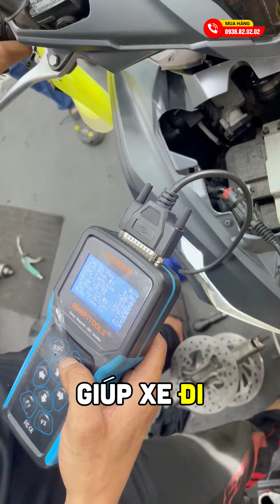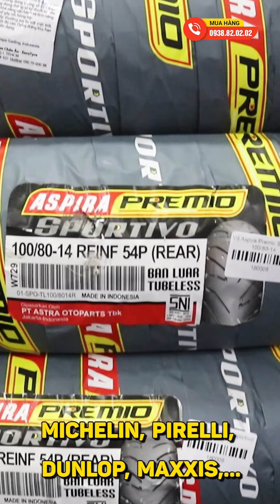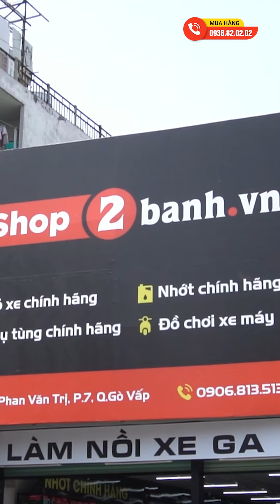Tại sao anh em nhà Kim phun và họng xăng lại dẫn nhau đi vệ sinh?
Khắc phục hiện tượng ỳ máy, hụp ga và tăng tuổi thọ động cơ bằng dịch vụ vệ sinh họng xăng và kim phun xăng với quy trình chuyên nghiệp, máy móc hiện đại chỉ
Các lợi ích lớn khi vệ sinh họng xăng và kim phun xăng:
- Giúp làm sạch những bụi bẩn, tạp chất được hình thành từ quá trình vận hành động cơ xe máy trong thời gian dài.
- Giúp khắc phục một số lỗi như xe chạy không bốc, tăng tốc không vọt, garanty không đều dễ bị tắt máy, tiêu tốn nhiên liệu.
- Giúp động cơ dễ khởi động, tăng tốc mượt mà, Garanty ổn định, tiết kiệm nhiên liệu khi vận hành.
Shop2banh.vn - Phụ tùng & Đồ chơi xe máy:
☎ Quận 8: 53 Liên Tỉnh 5, P.5, HCM
☎ Quận Bình Thạnh: 346 Ung Văn Khiêm, P.25, HCM
☎ Quận 4: 359A Tôn Đản, P.15, HCM
☎ Gò Vấp: 687 Phan Văn Trị, P.7, HCM
☎ Quận 10: 415 Tô Hiến Thành, P.14
☎ Quận 9: 61A Đỗ Xuân Hợp, P.Phước Long B
☎ Hóc Môn: 36/6 Phan Văn Hớn, Bà Điểm
☎ Q.Bình Tân: 621 Tỉnh Lộ 10, P.Bình Trị Đông B
☎ Q.Thủ Đức: 1007 Kha Vạn Cân, P.Linh Tây, HCM
☎ Q.Tân Bình: 457 Hoàng Văn Thụ, P.4, HCM
☎ Q.Tân Phú: 309 Vườn Lài, P.Phú Thọ Hòa, HCM
☎ Q.Bình Thạnh: 56 Nguyễn Văn Đậu, P.6, HCM
☎ Q.Gò Vấp: 557 Lê Văn Thọ, P.14, HCM
☎ Quận 11: 83 Hàn Hải Nguyên, P.16, HCM
☎ Quận 7: 845 Trần Xuân Soạn, P.Tân Hưng, HCM
☎ Bình Dương: 19 Đại Lộ Bình Dương, P.Lái Thiêu, TP.Thuận An
☎ TP.Biên Hoà: 313 Đồng Khởi, P.Tân Mai
- Shop Phụ tùng đồ chơi xe: Shop2banh.vn
- Diễn đàn xe máy Việt Nam: 2banh.vn
- Thông tin giá xe máy Việt Nam: Giaxe.2banh.vn